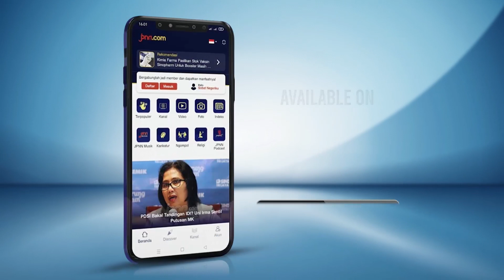Wapres Ma’ruf Amien Klaim Tetap Netral Sikapi Pemilu 2024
Wakil Presiden Ma’ruf Amin menyatakan menegaskan dirinya akan tetap netral dalam menyikapi dinamika Pemilu 2024.